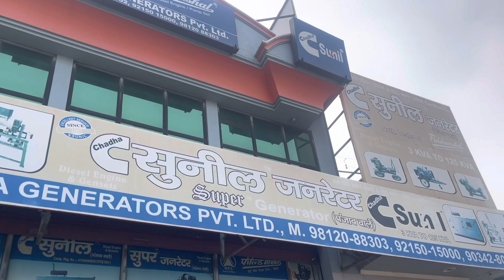7.5kva 10kva Generator Self Start Diesel Engine Peter Type || How to Start 7.5kw 10kw 12kw Generator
7.5kva 10kva Generator Self Start Diesel Engine Peter Type || How to Start 7.5kw 10kw 12kw Generator

Generator 7.5kva 10kva 15kva 20kva 25kva 30kva 40kva 50kva 62kva 82kva 100kva Best Genset in Ladwa

Diesel Engine Water Pumpset Fieldmarshal 5hp Water Pumping machine खेत से बारिश का पानी निकालने वाला

Light weight pumpset

40kva Diesel Generator with Tata 709 Engine with Tyre Trolly / 30kva 50kva 62kva Open Diesel Gensets

CHADHA GENERATOR PRIVATE LIMITED

40 kva Generator with Tata 709 & 1109 Engine | Open Genset self start | Best Generator |Chadha Sunil

How to Start 40 kva with Tata Engine 709 || Tata 709 || Chadha Sunil Genset || Four Cyllender Engine || Generator in Haryana || Best Genset in Haryana || Engines || 32 kw 40 kva Alternatour with Tata 709 || 1109 Tata Engine || Brusless Type Cooper Winding with Transfermer type || Generator in Ladwa || Generator in kurukshetra || open generator self start
Make - Chadha Sunil Brand

Generator Market India / generator market Ladwa Kurukshetra / 10Kva 12Kva 7Kva generator price in india

@Chadha Generators Private Limited Ladwa Kurukshetra

Cover Topic :-
Wholesale generator market
Generator market Ladwa
Wholesale generator market Ladwa
Generator Wholesale market delhi
Wholesale generator market india
Cheapest price generator
honda generator wholesale market
Rachi jharkhand haryana punjab delhi up generator market all over india

# जनरेटर खरीदने के इच्छुक किसान समपर्क करे चडडा जनरेटर लाडवा कुरुक्षेत्र फोन करने का समय सुबह 9 बजे से शाम 6 बजे तक है 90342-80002, 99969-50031

Manufacturing Unit :-

CHADHA GENERATORS PRIVATE LIMITED
NEAR POLICE STATION ,PIPLI ROAD
LADWA DISTT- KURUKSHETRA (HARYANA)